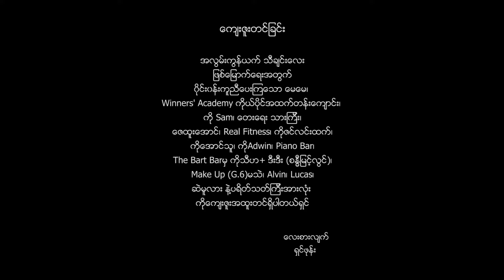ရှင်ဖုန်း - အလွမ်းကွန်ယက် [Official MV]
Song - A Lwan Kon Yat (အလွမ်းကွန်ယက်)
Artist - Shin Phone (ရှင်ဖုန်း)